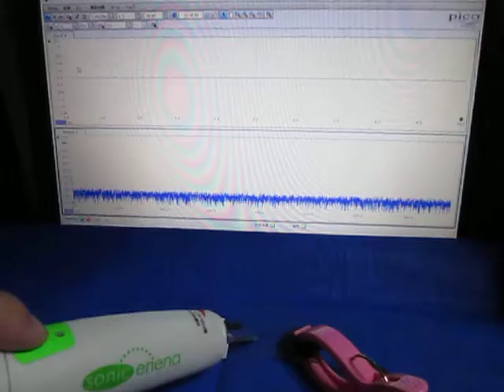ものの表面を伝搬する弾性波 （超音波システム研究所 ultrasonic-labo）